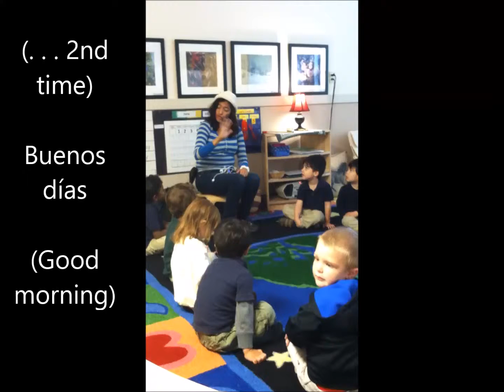20150604 SpanishClass Mirella 02 BuenosDiasComoEstas annotated